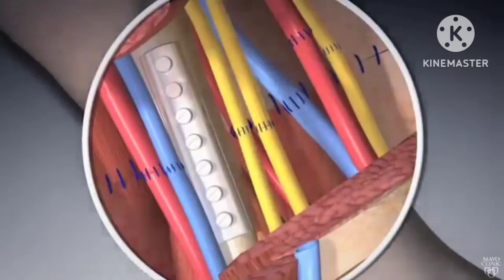You didn't have to CUT me off